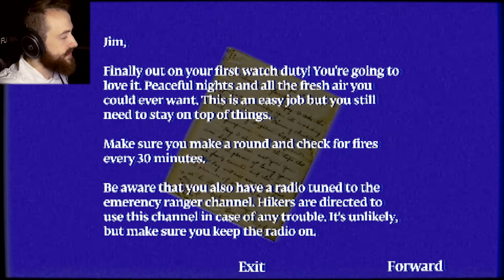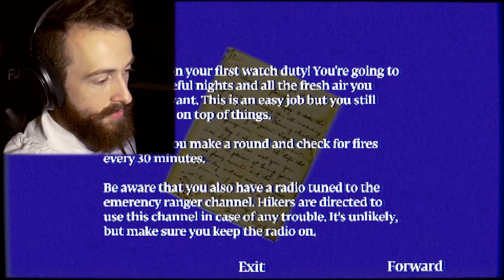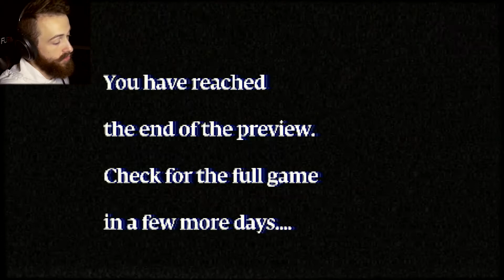These Woods Are Haunted By Pigmen?! | Night Watch (Puppet Combo Demo)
Today I am the park ranger on duty for the most safe and definitely not haunted park! Night Watch is just a demo right now but that won't stop us from protecting the people in our park when they call in to report a mysterious person watching their campsite..